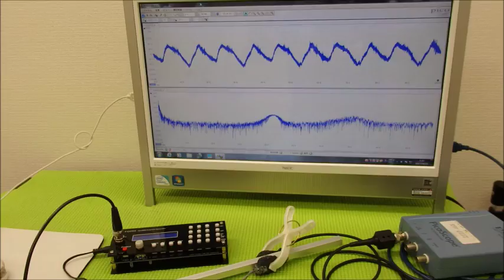オリジナル超音波システムの開発技術